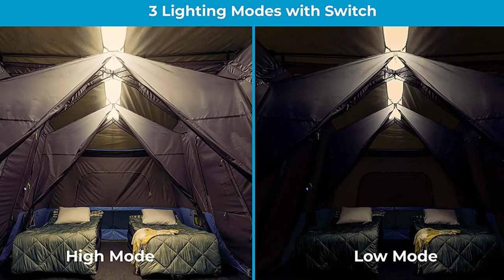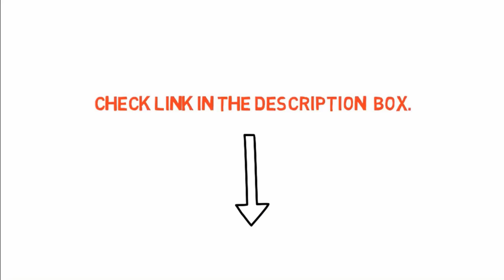6 Best 12 Person Tent - Expert Review (2024)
We reviewed the best 12 person camping tents This article will tell you everything you need to know about 12 person tents

"Here Are The Top 6 "Best 12 Person Tent"
👉1.Outbound Dome Tent
👉2.NTK Super Arizona GT
👉3.TETON Sports Sierra Canvas Tent
👉4.Eureka Copper Canyon Tent
👉5.Core Lighted Cabin Ten
👉6.Ozark Trail 12 Person Cabin Tent

In the event that you are searching for a 12 man setting up camp tent, it very well may be difficult to figure out where to begin!

Remember that these tents are in every case weighty and cumbersome. In the event that you are important for an enormous gathering anticipating doing any climbing prior to pitching up, then you ought to truly consider purchasing a couple 3 or 4 man tents rather than the heavier 12 man tent.

This is on the grounds that parting the heaviness of more modest tents among various individuals' packs is simpler. You can't separate the weighty posts and tremendous compartments of a 12 man tent similarly.

Yet, 12 man tents can be loads of tomfoolery, as well!

In the event that you are arranging a vacation and can drive straight up to your setting up camp spot, 12 man tents can be perfect. They are likewise really smart for individuals who need to have more indoor space while setting up camp, regardless of whether a couple of individuals are on the excursion.

On a blustery day, you will be grateful for the potential for success to have up and move around. A 12 man tent likewise makes getting wearing the morning significantly more agreeable.